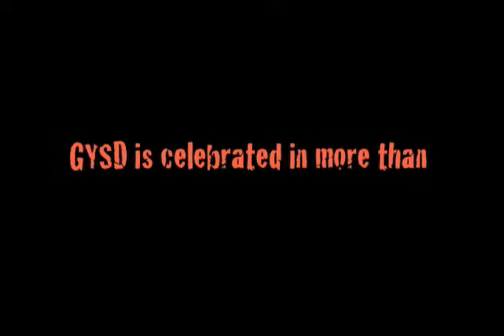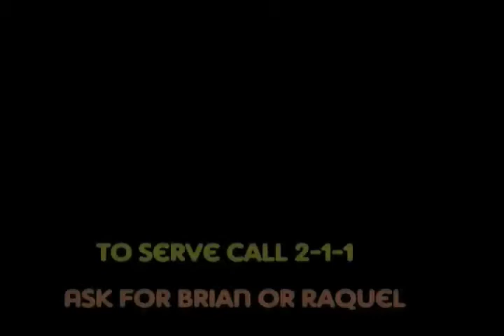GYSD - Utah County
Come participate in Global Youth Service Day on April 25, 2009 ...